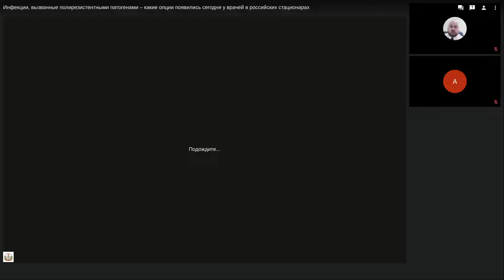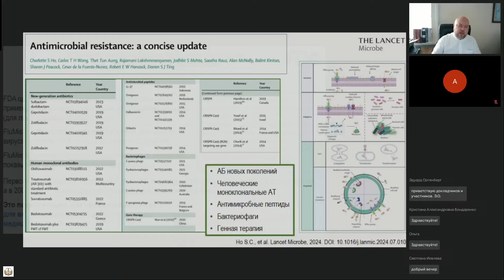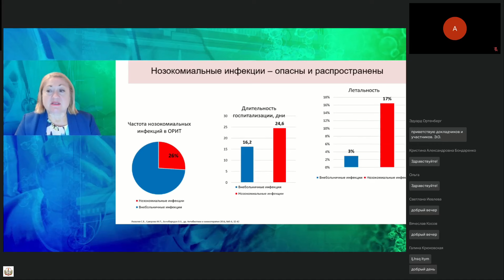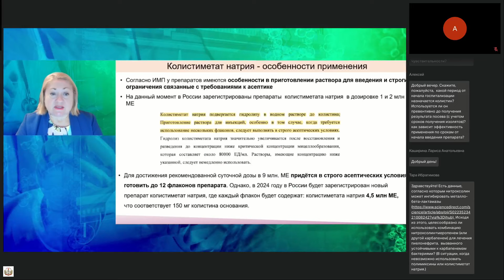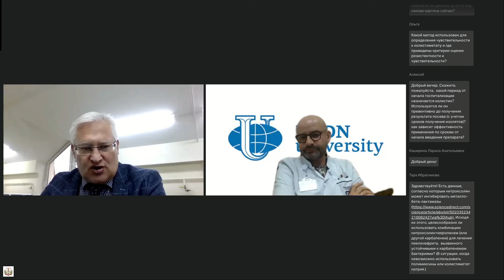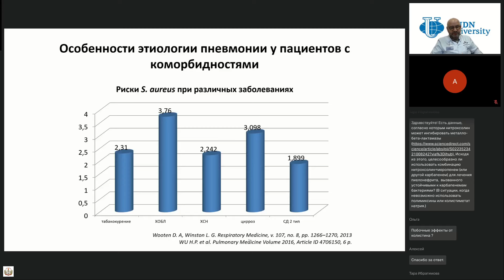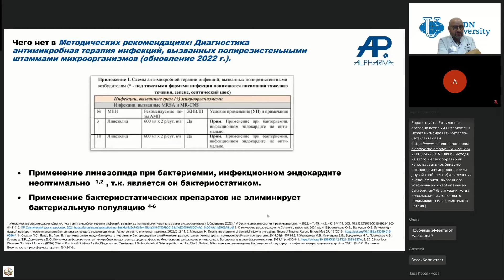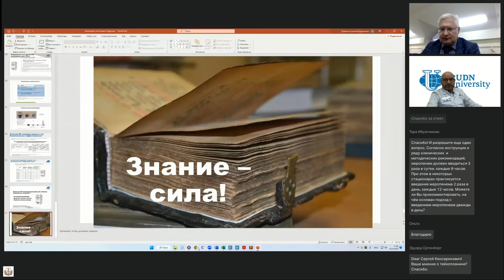Инфекции, вызванные полирезистентными патогенами в российских стационарах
Запись вебинара «Инфекции, вызванные полирезистентными патогенами – какие опции появились сегодня у врачей в российских стационарах» от 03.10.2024. Серия онлайн-семинаров «Разговоры об инфекциях и антибиотиках» Межрегиональной ассоциации по клинической микробиологии и антимикробной химиотерапии (МАКМАХ)

0:00 Новости терапии, диагностики и профилактики инфекций (Веселов Александр Валерьевич)
20:35 Особенности схем антибактериальной терапии тяжелых полирезистентных инфекций (Журавлева Марина Владимировна)
58:12 Ответы на вопросы
1:13:50 Ванкомицин: забытое прошлое или перспективное будущее? (Зырянов Сергей Кенсаринович)
1:50:00 Ответы на вопросы